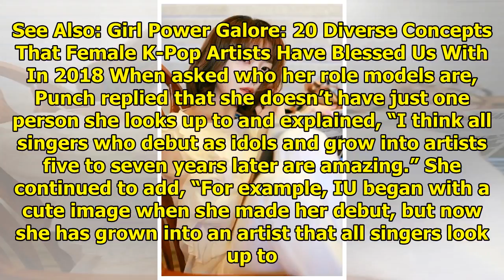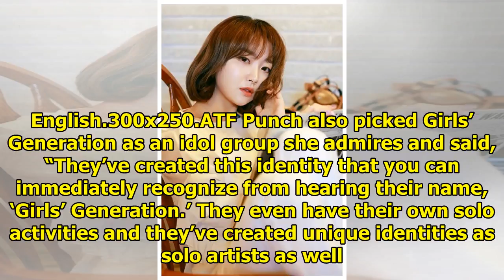Punch Shares Which Singers Are Her Role Model And Who She Wants To Collaborate With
Display. Sharethrough. Soompi.1x1 Singer Punch shared which singers she looks up to and which singer...